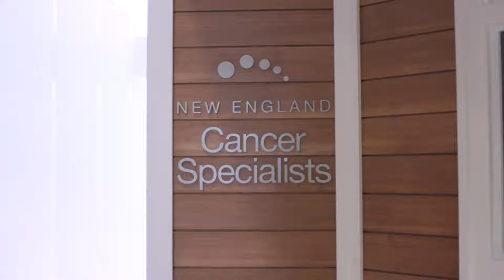Spotlight on Cancer Care: Commitment to Patients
Community oncology practice New England Cancer Specialists (NECS) is committed to putting patients first.

This Spotlight in Cancer Care segment is part of Community Oncology TV.